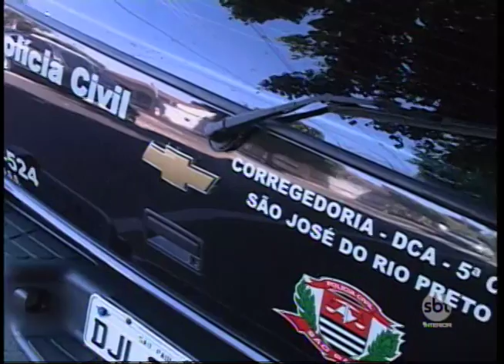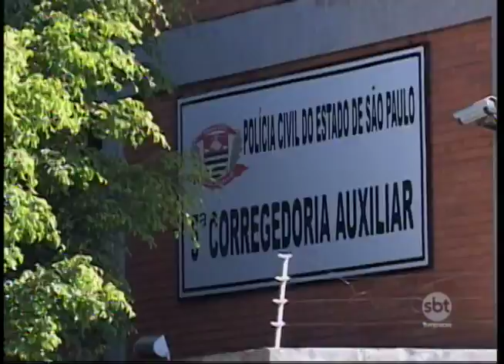Policiais acusados de extorquir mulher de traficante são presos durante operação